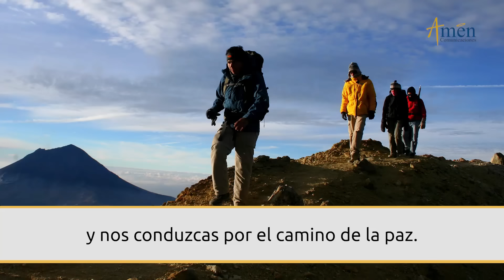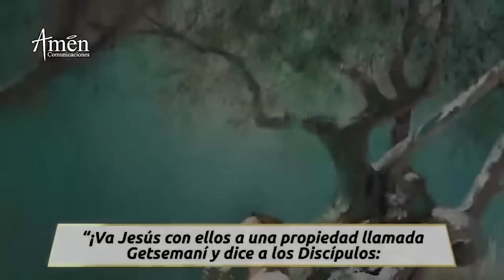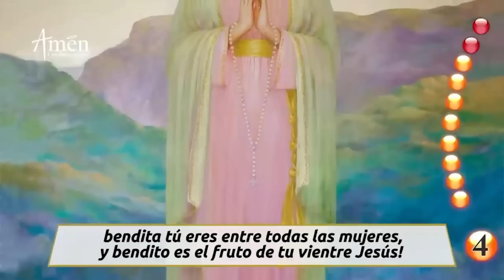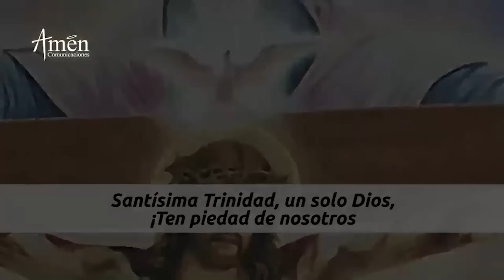Santo Rosario de Hoy Viernes 24 Mayo 2024 l Padre Carlos Yepes l Católica l Rosario l Amén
👉Misterios Dolorosos